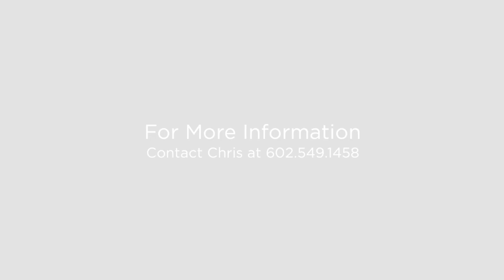23428 S 212th Way Queen Creek, Arizona 85142 (Branded)